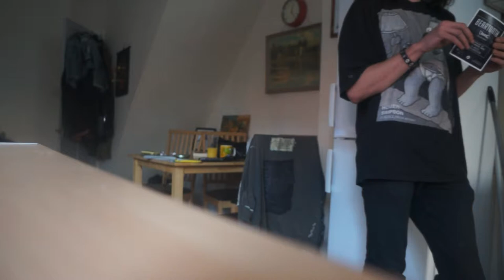rare crywank i#nterview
intervie.w with the mr crywanks lol